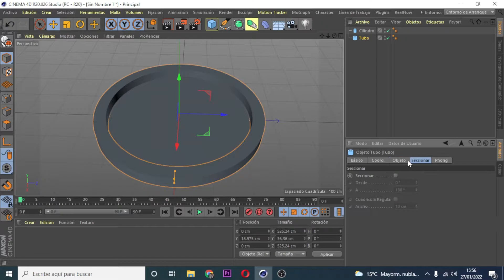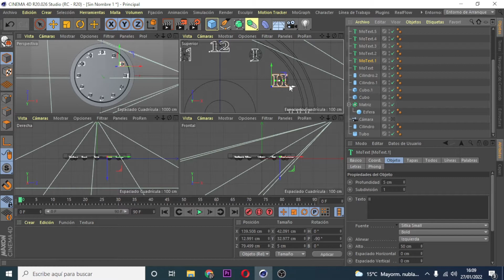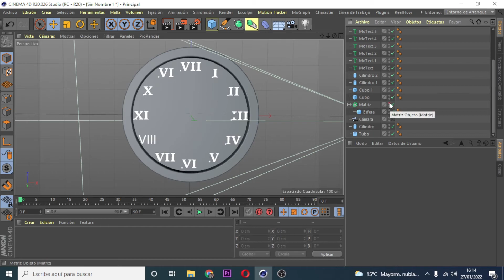| Como hacer Reloj 3D | Fácil y Rápido | Tutorial | Cinema 4D | 2022 |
G.S.S Yoursoul

Reloj 3D.

¿Te ha gustado el video, tienes alguna duda o sugerencia?

-Házmelo saber en la caja de comentarios y puntuando el video.

¿Quieres continuar disfrutando de mi contenido?

¿Quieres conocer mas sobre mi contenido?

-Te invito a que eches un ojo a otros canales de G.S.Studio.